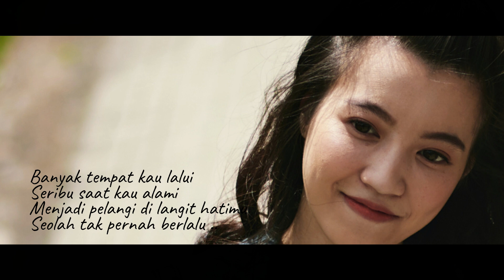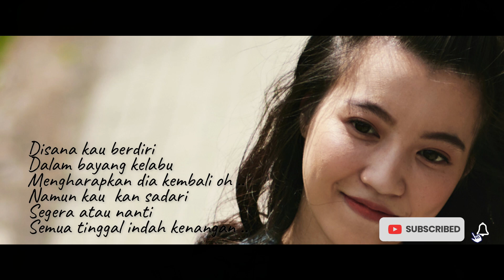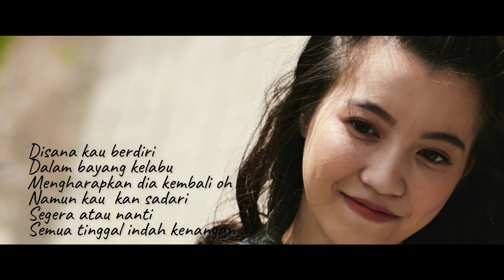Sinikini - Dan Senyumlah Lyric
Artist: Sinikini
Album: Sinikini
Genre: Urban Pop/City Pop (R&B/Funk)
Year : 1997

Grup musik terdiri dari Nugroho Haryo , Yudis Dwikorana, Edy Syakhronie dan R. Yunus Satrio Hastomo ini mengeluarkan album pertama sekaligus terakhir yang berjudul Sinikini. Sinikini menawarkan genre R&B/Funk dengan sedikit nuansa Motown Classic 60s/70s vibes, Hard Rock 70s vibes dan Blues Rock 60s vibes sebagai trademark musiknya karena musik mereka bawakan cukup jarang dan makna lagunya mengenai percintaan secara universal. Track Layar — Layar justru terdengar R&B/Funk 60s vibes dengan sedikit nuansa Blues 60s vibes salah satu track sedikit terdengar Blues 60s vibes tanpa menghilangkan ciri khasnya. Track Lu-Lu, Gua-Gua justru terdengar terdengar R&B/Funk 70s vibes dengan sedikit nuansa Hard Rock 70s vibes tanpa menghilangkan ciri khasnya. Track Dan Senyumlah justru terdengar R&B/Funk 70s vibes dengan nuansa Motown Classic 70s vibes salah satu track terdengar nuansa Motown Classic 70s vibes tanpa menghilangkan ciri khasnya. Track Menghadang Angin justru terdengar R&B/Funk 60s vibes dengan pengaruh Motown Classic 60s vibes dan sedikit pengaruh Hard Rock 60s/70s vibes salah satu track terdengar Motown Classic dan sedikit pengaruh Hard Rock 60s/70s vibes tanpa menghilangkan ciri khasnya. Track Rakus — Rakus justru terdengar R&B/Funk 60s vibes dengan pengaruh Blues Rock 60s vibes salah satu track terdengar Blue Rock 60s vibes tanpa menghilangkan ciri khasnya.

Dari 10 Track tersebut. Sinikini menawarkan genre R&B/Funk dengan sedikit nuansa Motown Classic 60s/70s vibes, Hard Rock 70s vibes dan Blues Rock 60s vibes sebagai trademark musiknya karena musik mereka bawakan cukup jarang dan makna lagunya mengenai percintaan secara universal ini bisa dibilang salah satu album terbaik dari Sinikini selama ini meskipun hanya satu album saja.

Track :
1. Keindahan
2. Layar — Layar
3. Dan Senyumlah
4. Masihkah Kini?
5. Rakus — Rakus
6. Selimut Tebal
7. Menghadang Angin
8. Lu-Lu, Gua-Gua
9. Harus Akui
10. Mati Muda